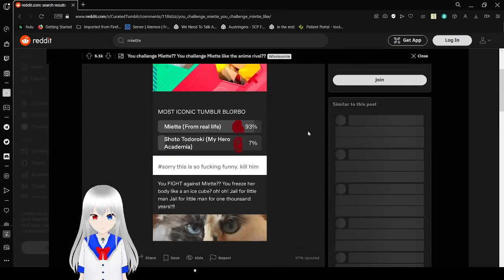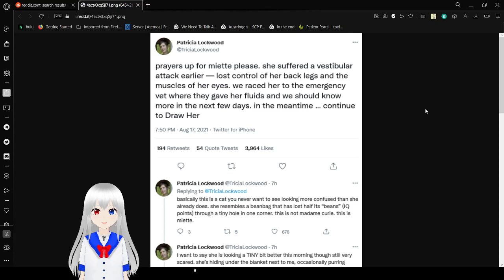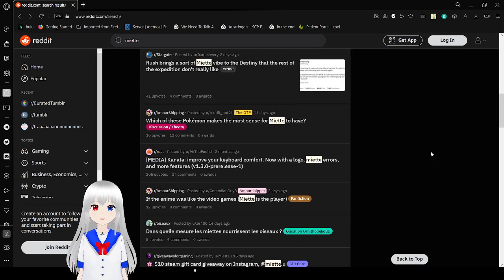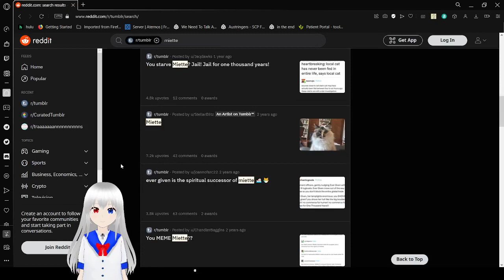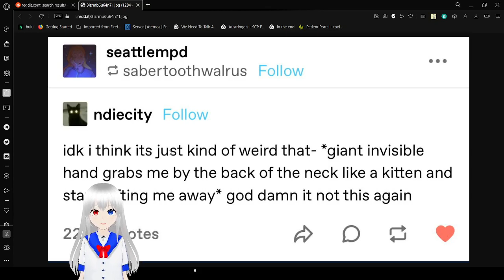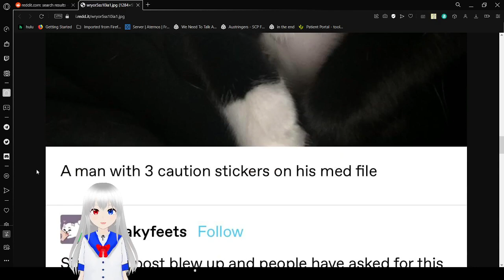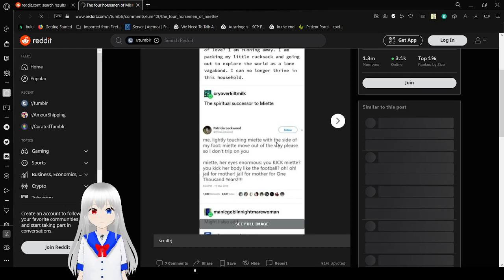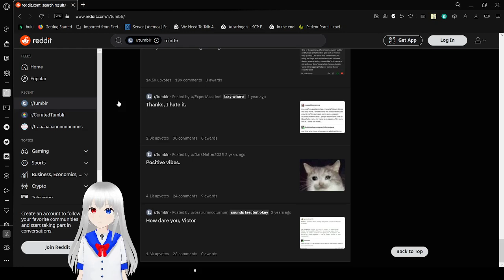Haku likes miette vibes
thousand years dungeon for haku!